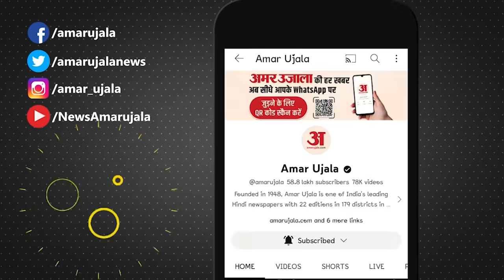Drivers Protest: Hit and Run New Rule के खिलाफ जब Asaduddin Owaisi ने Lok Sabha में दिया था भाषण